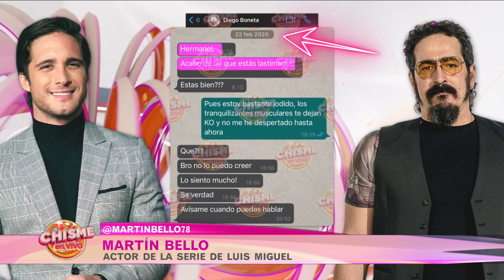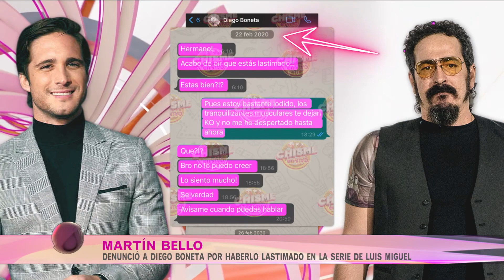A DIEGO BONETA se le pasó la MANO con un ACTOR y le dio una TUNDA | Chisme en Vivo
Ahora Diego Boneta está siendo denunciado por uno de los actores de la serie de Luis Miguel por andar lastimándolo en escena.